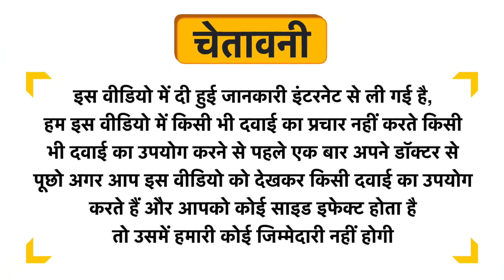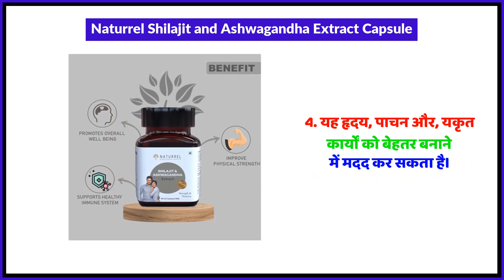Naturrel Shilajit and Ashwagandha Extract Capsule Uses in Hindi | Side Effects | Review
Naturrel Shilajit and Ashwagandha Extract Capsule Uses in Hindi | Benefits | Side Effects | Dose

Naturrel Shilajit and Ashwagandha Extract Capsule Uses in Hindi
Naturrel Shilajit and Ashwagandha Extract Capsule Kis kaam aati hai
Naturrel Shilajit and Ashwagandha Extract Capsule Review
Naturrel Shilajit and Ashwagandha Extract Capsule Side Effects
Naturrel Shilajit and Ashwagandha Extract Capsule ke fayde in hindi
Naturrel Shilajit and Ashwagandha Extract Capsule how to use